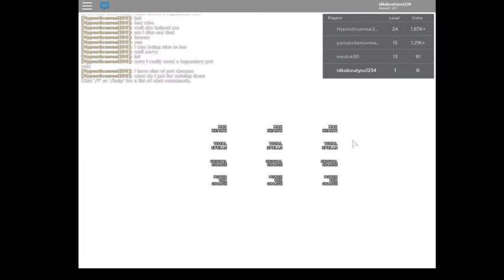{ ROBLOX } | Discarded ( This... Is a camping game? )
Mystical Arcane here!

This is: Discarded!
And Here's the link to the hub.